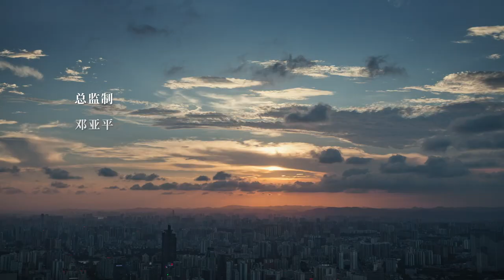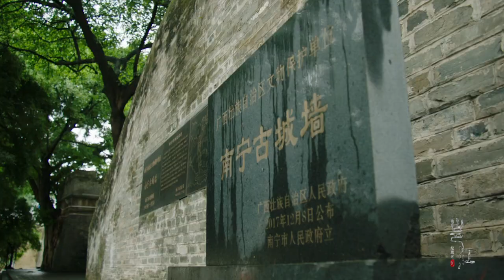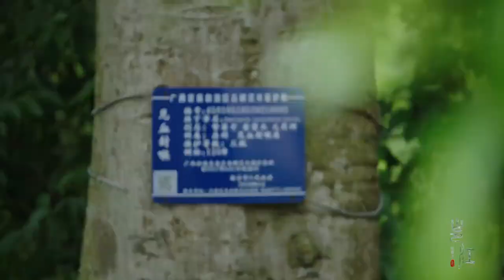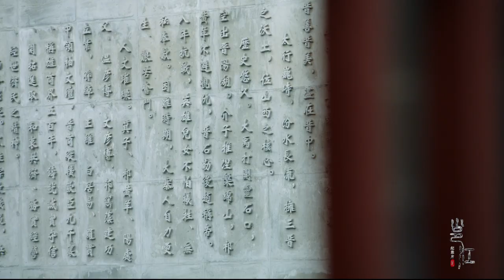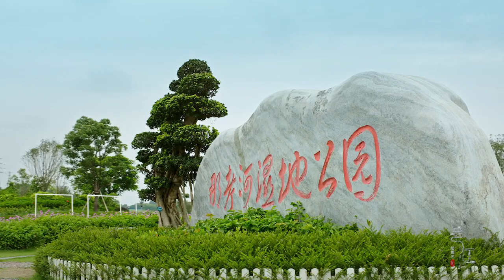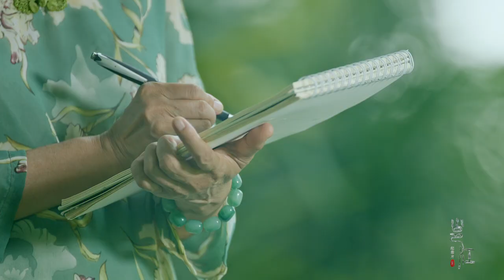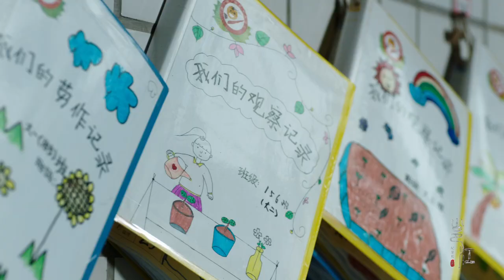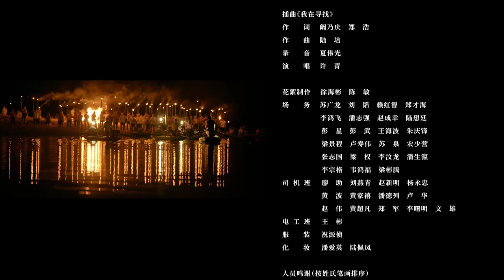Yongjiang River EP09: Green City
Exploring the origin of the name "Green city" of Nanning, the comfortable  ecological environment construction and the landscape belt formation of the beautiful Yongjiang river.